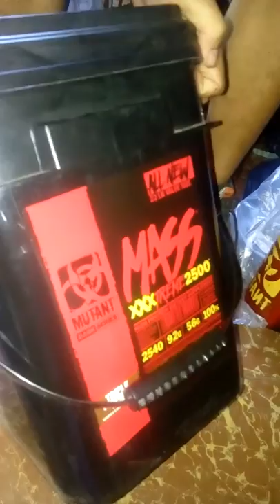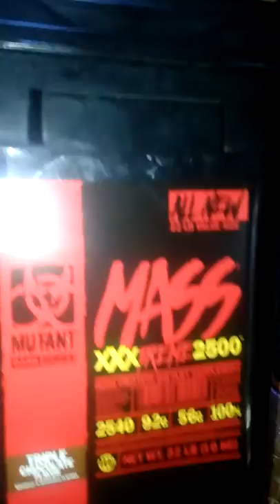Unboxing All New 22lbs Mutant Mass XXXtreme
Link to Lazada